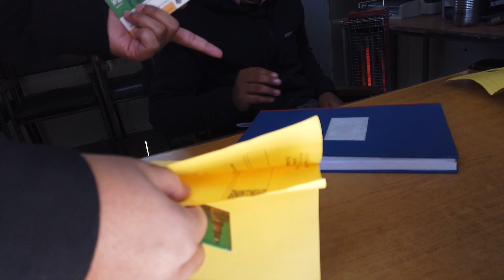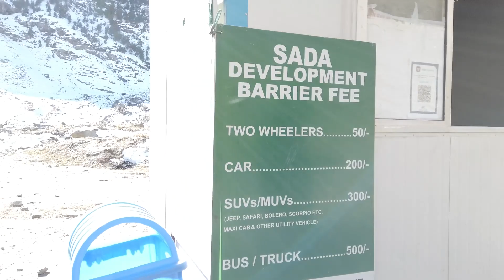manali trip information part 1